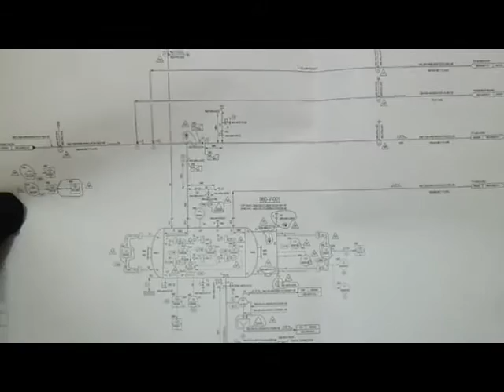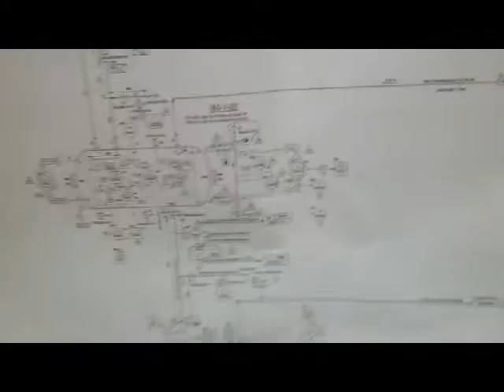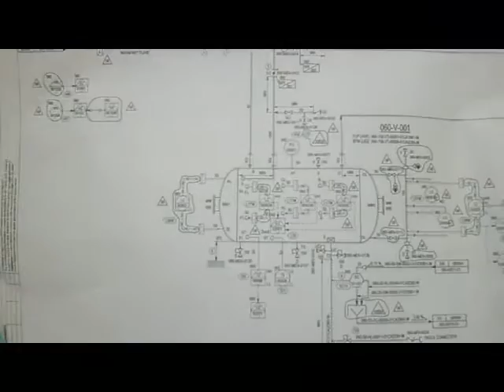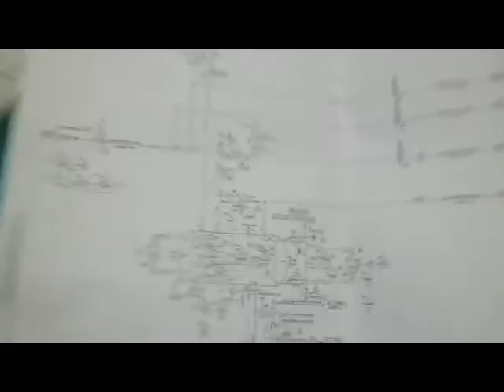How to Read Isometric Drawing in P&ID Piping Instrument Diagram - Pipingweldingndt